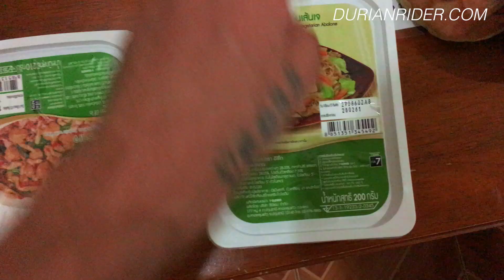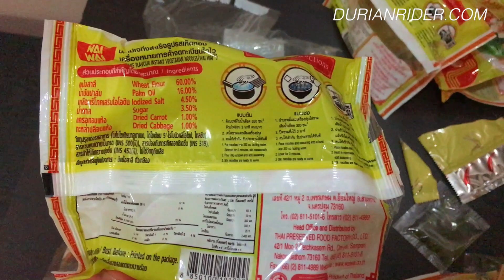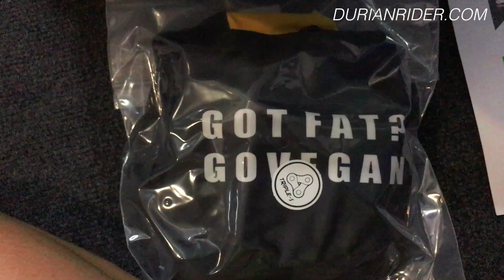What I Eat & Where I Stay In Thailand For Less Than $20 A Day